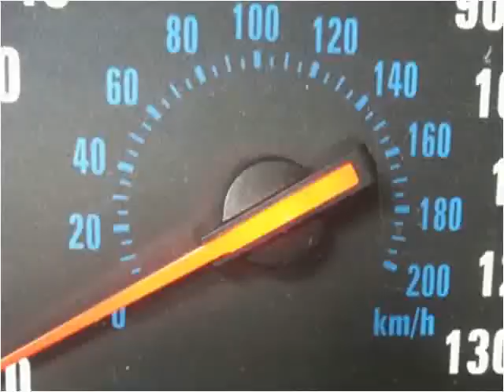2004 Suzuki XL-7 Used Cars Philadelphia PA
This 2004 Suzuki XL-7 is available from Dani's Auto Sales.